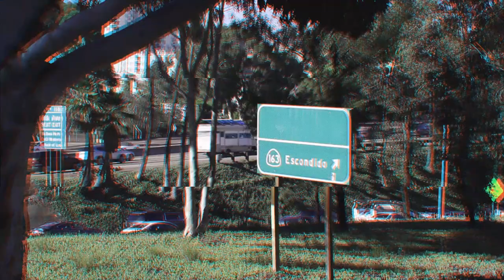THE 619/858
Just a little edit of San Diego

song: road trips w/u - .Uzu